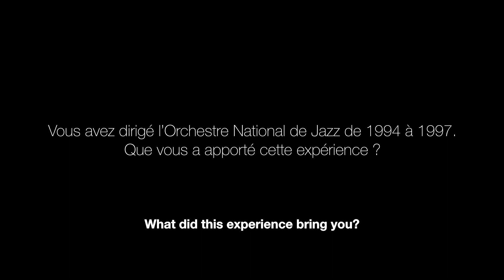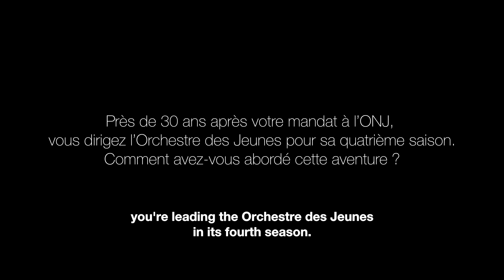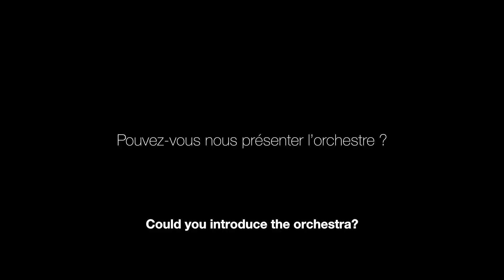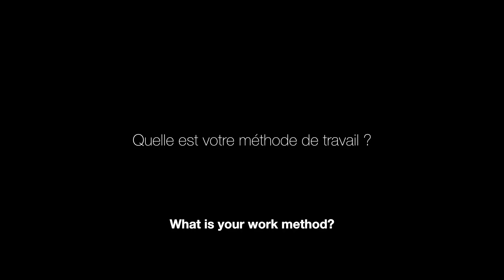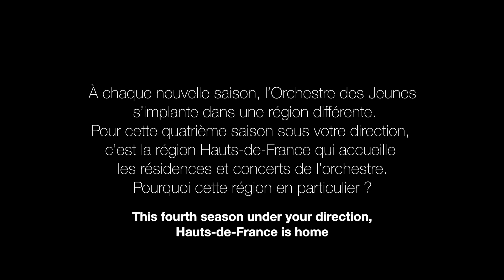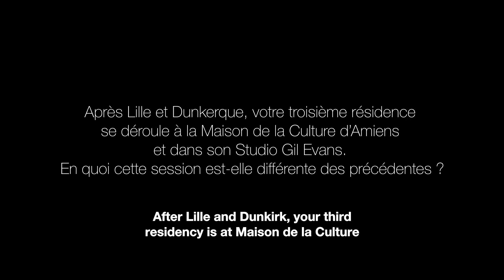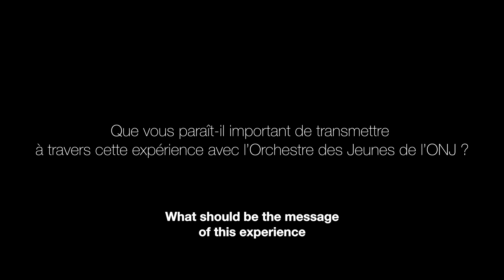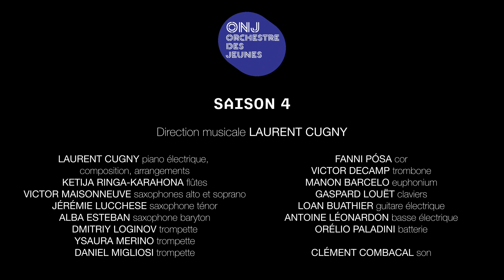ORCHESTRE DES JEUNES DE L'ONJ #4 Direction Laurent Cugny • Interview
Orchestre des Jeunes de l'ONJ
Saison 4 (2023)
Laurent Cugny
Direction musicale, piano électrique, composition, arrangements

Ketija-Ringa Karahona : flûtes
Victor Maisonneuve : saxophones alto et soprano
Jérémie Lucchese : saxophone ténor
Alba Esteban : saxophone baryton
Dmitriy Loginov : trompette
Ysaura Merino : trompette
Daniel Migliosi : trompette
Fanni Pósa : cor
Victor Decamp : trombone
Manon Barcelo : euphonium
Gaspad Louët : claviers
Loan Buathier : guitare électrique
Antoine Léonardon : basse électrique
Orélio Paladini : batterie

Clément Combacal : son

Vidéo réalisée à la Maison de la Culture d'Amiens et au Studio Gil Evans
dans le cadre de la résidence de l'orchestre.
Réalisation Ouidéo.